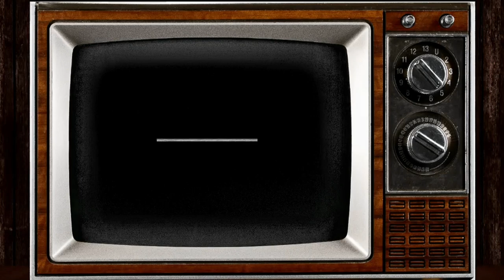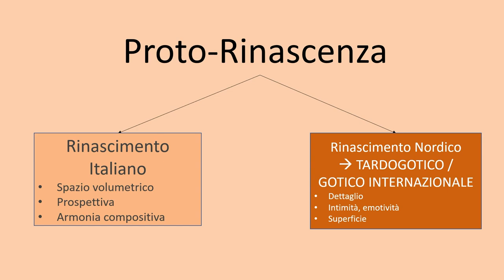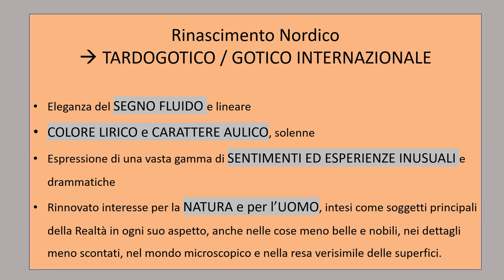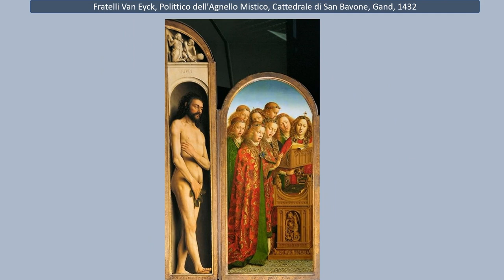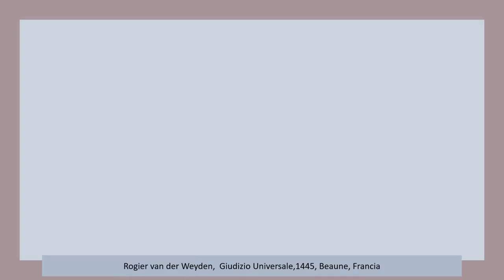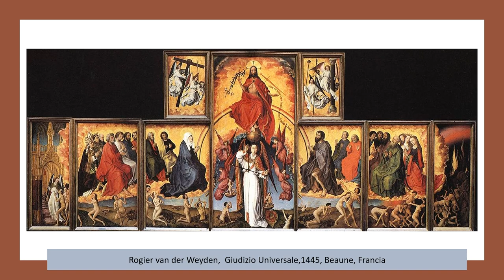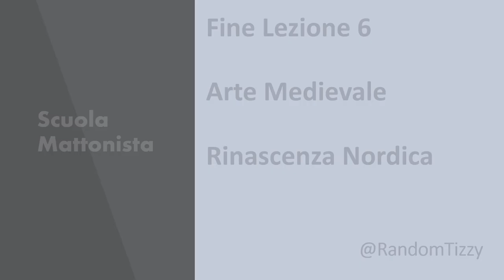Arte Medievale - Lezione 6 La Rinascenza Nordica: il Tardogotico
Pittori fiamminghi e francesi del Quattrocento: polittici e ritratti.
a cura di @RandomTizzy